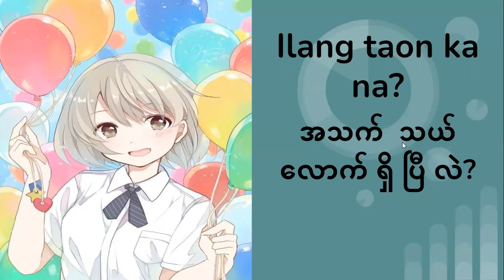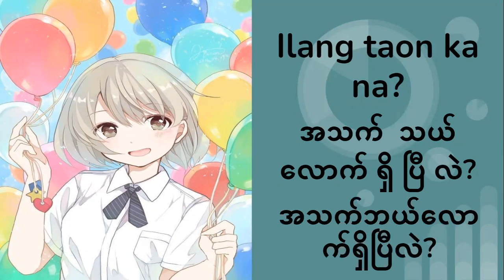tagalog - pag-aaral ng Myanmar 1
Myanmar salita at parirala 1